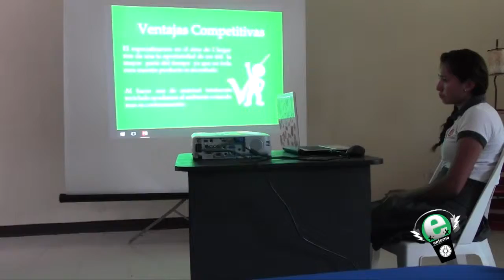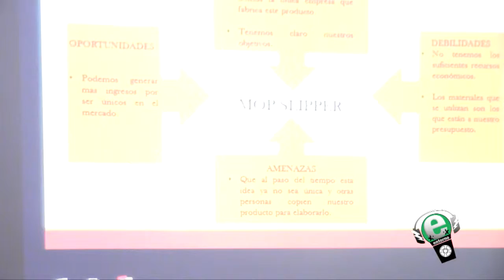Prog Entorno 19 Marzo 2016 02